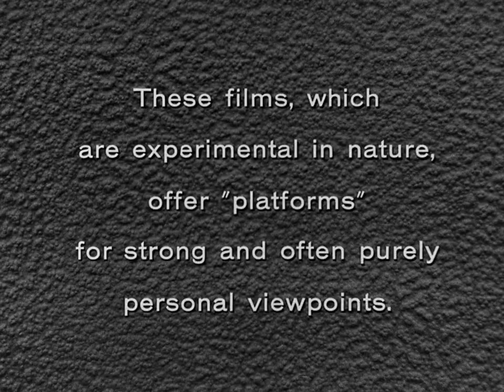Encounter with Saul Alinsky - Part 2: Rama Indian Reserve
Indigenous youth, led by Duke Redbird, argue their ideas against the blunt pragmatism of American activist and writer Saul Alinksy.  Author of the book “Rules for Radicals”, Alinsky is widely considered the father of community organizing who spent his life advocating for improved living conditions in poor communities across the United States.  In this impassioned debate, the young activists question the corrupting influence of power, and ask why Indigenous people cannot live traditionally and peacefully on the land.  Alinsky responds, “You have got to be part of the world in order to change it.  You are not going to make any changes by staying in your corner.”  In Alinsky’s view, equality only happens when the disenfranchised have the strength to show the ruling powers that it will be more costly for them to withhold it.  Encounter with Saul Alinksy offers fascinating insights into a conversation about power and activism that has lasting resonance today.